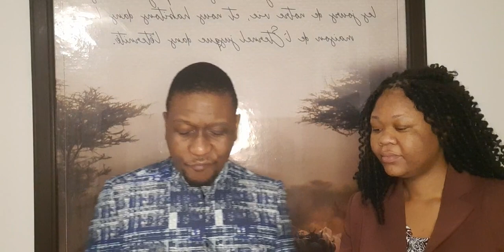Prière: Je veux apprendre à traiter mon partenaire avec amour, respect et considération.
Levons-nous et bâtissons des familles fortes et accomplies.

Le manque de respect et de considération  est toxique pour les couples. Il est la source des disputes et la cause du malheur ainsi que du divorce.

Nous prions que le Seigneur, en Divin Potier, vienne nous parfaire pour sa gloire. Nous voulons refléter Christ dans nos couples.

Soyez bénis et accomplis.